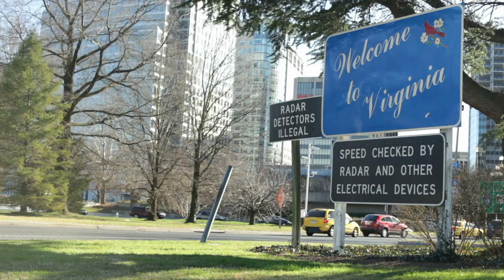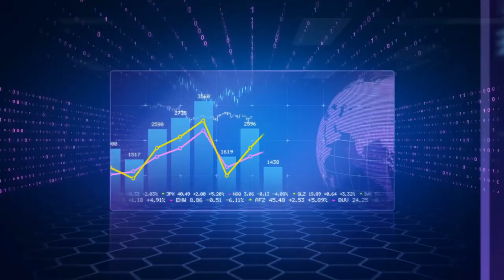XRP Hoy - Ripple buscA establecer 8 nuevos mercados. Noticias DE Cardano, Doge, Bitcoin y Polygon.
En las ultimas noticias Ripple abre   8 nuevos corredores de pagos. Walmart desafía a Western Union. El estado de Virginia aprueba la custodia bancaria de Criptomonedas. Sandstorm  se muda a Polygon. La cadena de hamburguesas Shake Shack en los EE. UU. regala bitcoins con cada pedido. Cardano tiene una actualización de billetera.

00:00 Introducción
00:30 8 corrredores para XRP
02:46 Walmart desafía a Western Union
04:07 Virginia aprueba custodia de cripto
04:56 Billboard ofrecen NFT
06:06 Sandstorm se muda a Polygon
07:10 Bitcoin gratis con compra de hamburguesa
07:37 actualización de la billetera de Cardano